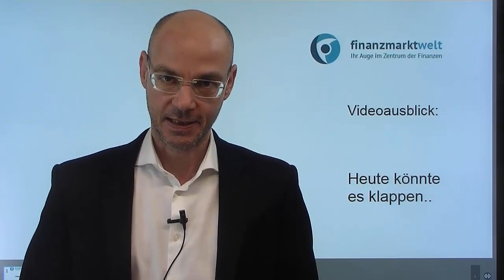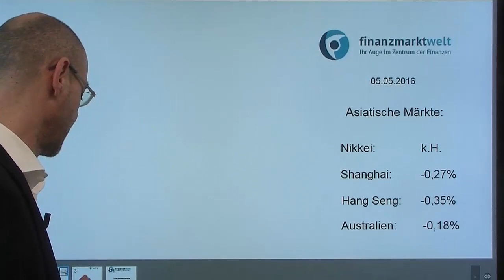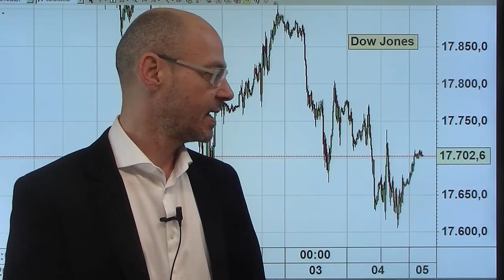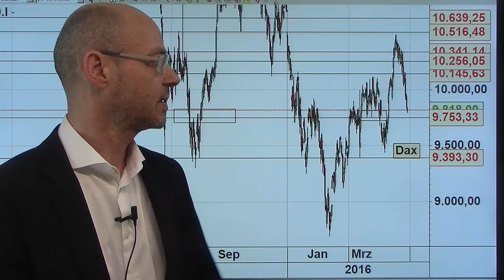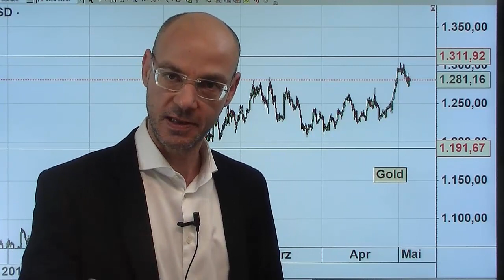Heute könnte es klappen.. Videoausblick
Nachdem es nun schon seit vielen Handelstagen hintereinander nach unten ging beim Dax, könnte es heute endlich mit einer Gegenbewegung klappen. Die US-Futures sind höher, trotz leichter Verluste in Asien - in China der Caixin Einkaufsmanagerindex Dienstleistung schwächer als erwartet. Aber die gestrigen Zahlen von Tesla stützen, zudem steigt der Ölpreis wieder, nachdem in Kanada, dem wichtigsten Land aus dem die USA ihr Öl beziehen, Brände ausgebrochen sind und die Öl-Produktion teilweise eingestellt ist.
Ansonsten dürfte der Tag eher volumenarm verlaufen, immerhin stören keine wichtigen Konjunkturdaten, sodass die Dax-Bullen heute ihre Chance ergreifen müssen - um sich damit wieder von der 9800er-Unterstützung nach oben abzusetzen..